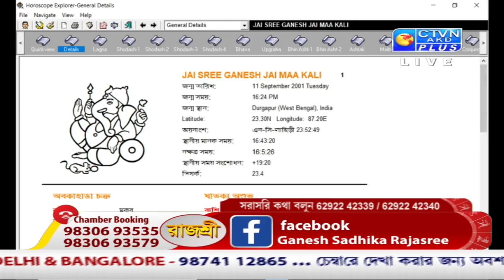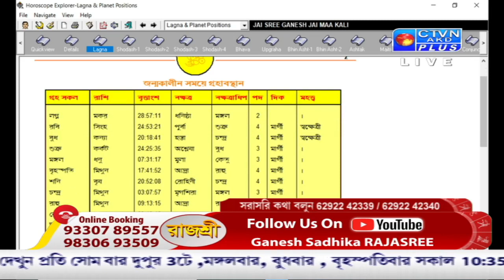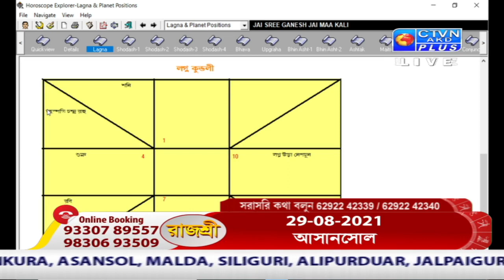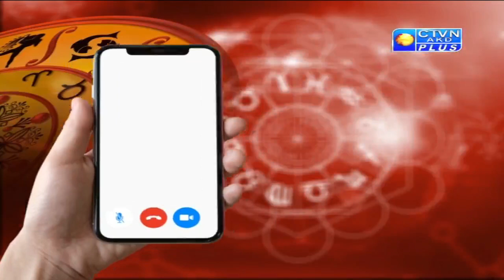RAJASREE (Astrology) CTVN_17_08_2021 - 10:35 AM